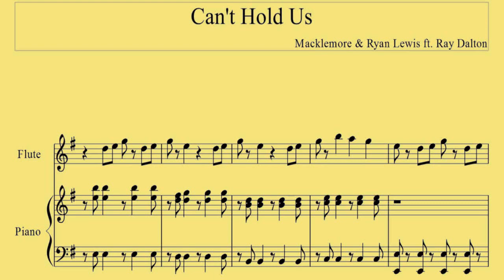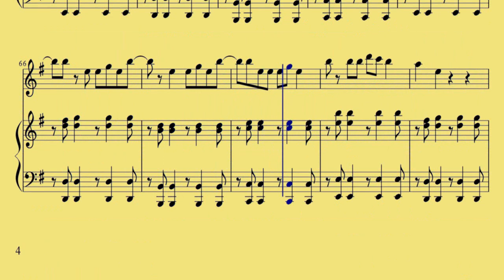Flute Cant Hold Us Macklemore n Ryan Lewis ft Ray Dalton